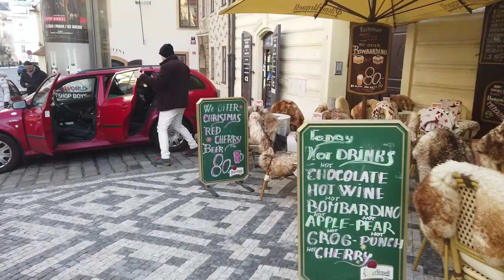Prague Castle Walking Tour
On this December day, I took a walk in Prague Castle. I admired the beautiful buildings. There were especially many people at the cathedral.